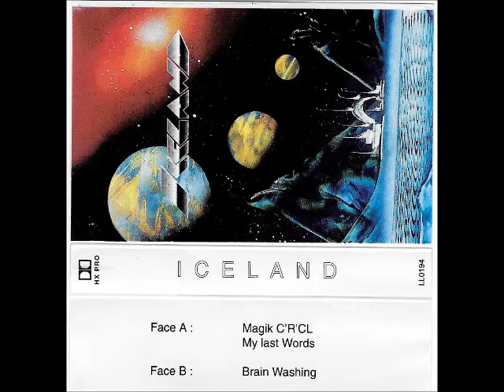ICELAND Brain washing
de 1991 a 1994 dans le groupe de thrash ICELAND !! merci a Philippe Sébastien et Christophe pour ces merveilleuses années !!